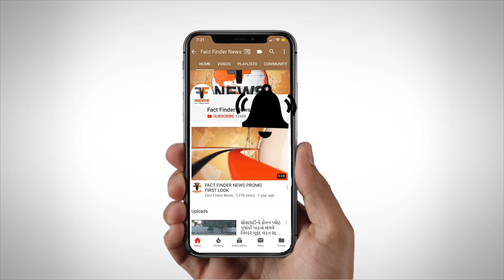પાદરા: વીજ કંપનીએ સોલર પ્લાન્ટના નામે ખેડૂતોને છેતર્યા